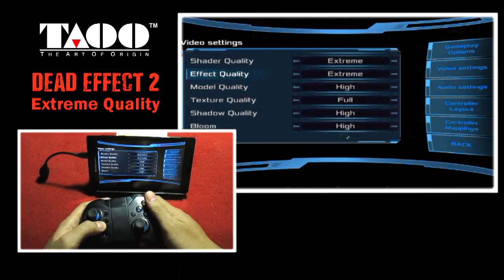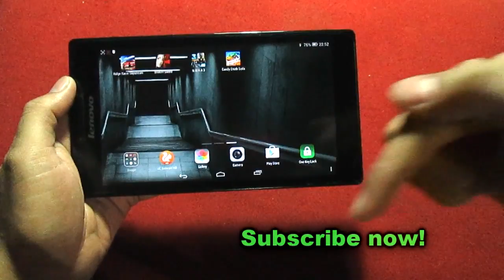iPEGA Costum Mapp DEAD EFFECT 2 - Lenovo Tab 2 A7 10